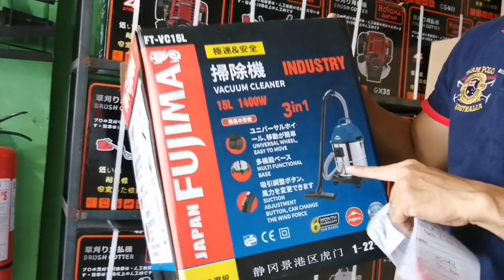DIRECT IMPORTER NG MGA POWER TOOLS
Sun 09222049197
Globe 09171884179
Store: Waze or Google Map lang po ang DISKARTE PINOY TV